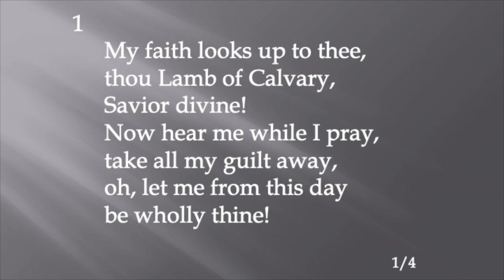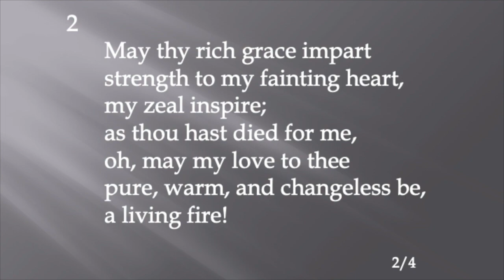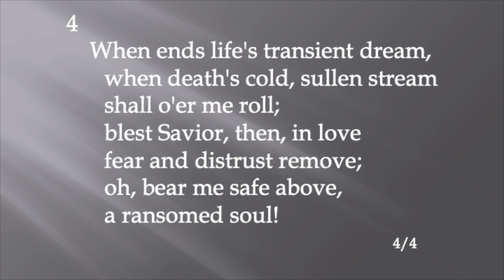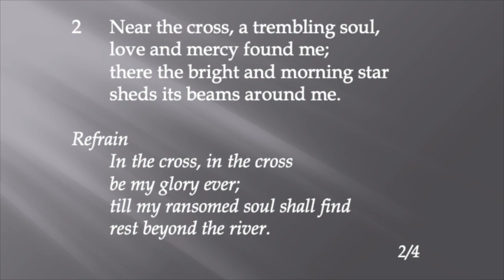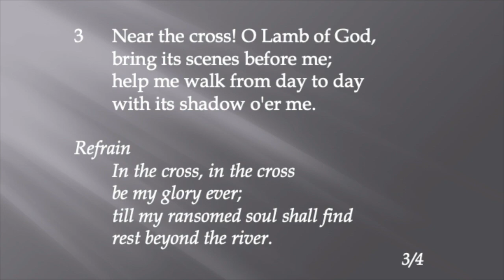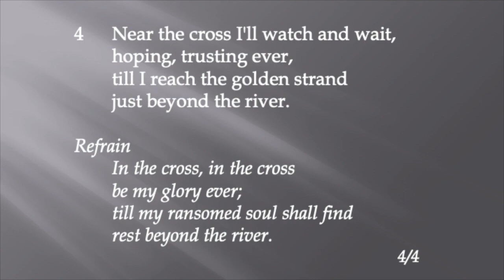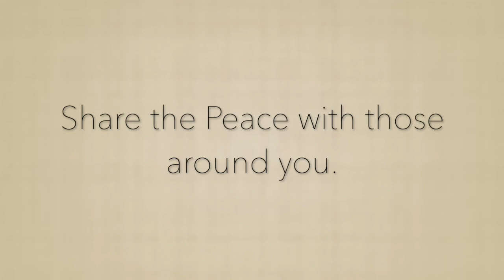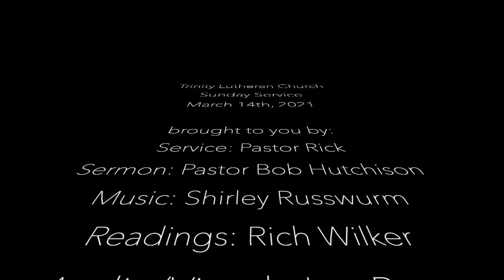Sunday, March 14th, 2021 - Trinity Worship Service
Tune in for Trinity Tavistock's Sunday Worship service presided by Pastor Richard Brown, Sermon by Pastor Bob Hutchison, readings by Rich Wilker, A/V by Jon Ross and music by Shirley Russwurm.